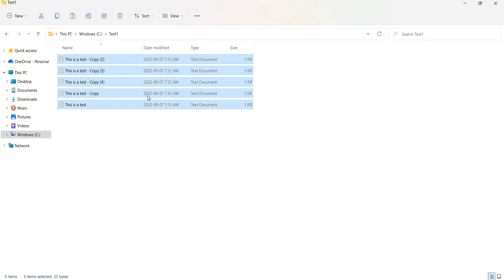How to zip files in windows